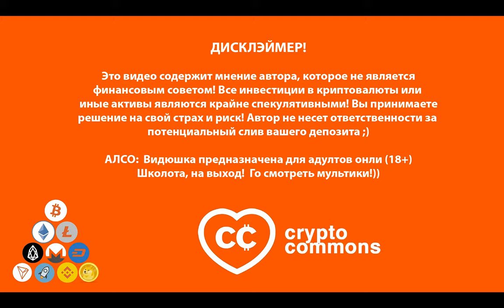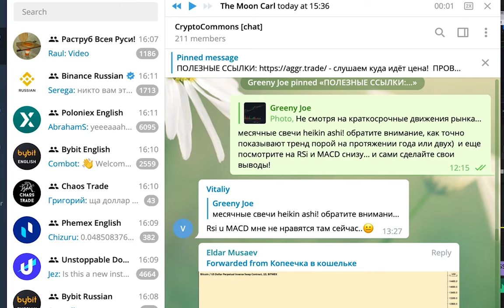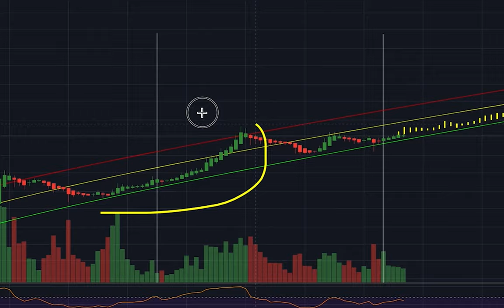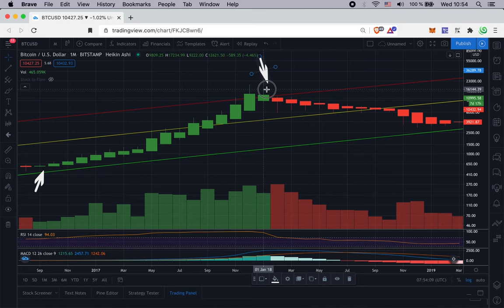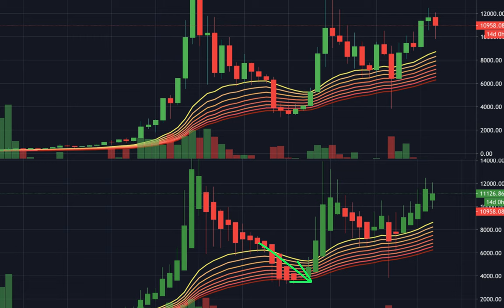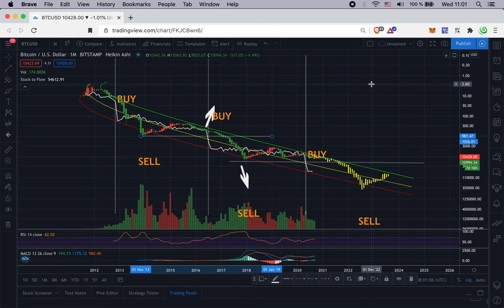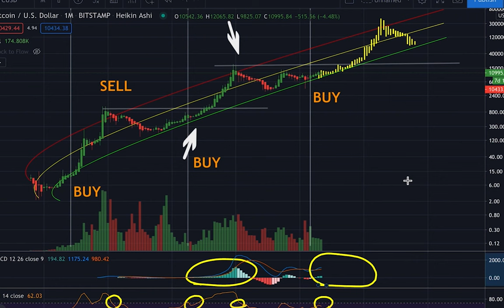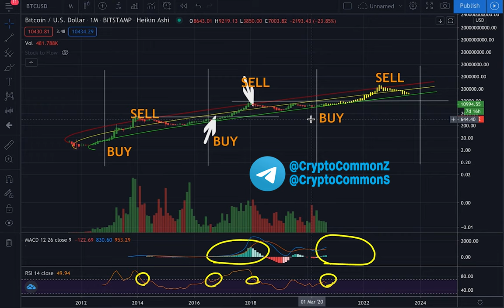БИТКОИН: СКОРО ПО 250000$!! КАК НЕ ПРО*%АТЬ ВСЁ НА БЫЧЬЕМ РЫНКЕ?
ТАЙМСТАМПЫ:
0:00 Интро. Санспирит. Горизонты.
1:50  Канал логарифмической регрессии.
3:48 Сток ту флоу: сколько будет стоить биткоин?
4:50 Каким будет следующий бычий цикл
5:43 Фундаментал. Скам доллара.
6:36 Heikin Ashi (M1) - супер мощный индикатор!
7:28 Определение тренда
8:02 Почему многие на рынке теряют?
11:43 Где покупать и продавать биткоин
12:45 Растущее "ДНО"
14:31 USD/BTC (зеркальный график)
14:57 Индикаторы RSi & MACD на M1
17:29 Аутро. Санспирит. Рубим этнотранс)

BTC: 1JcJgpSHbrRwgnvLeteXNfNXxLgpDuxyMP
ETH: 0xC8b0CF755bec8155D371676D77A579D7E15fd7eD